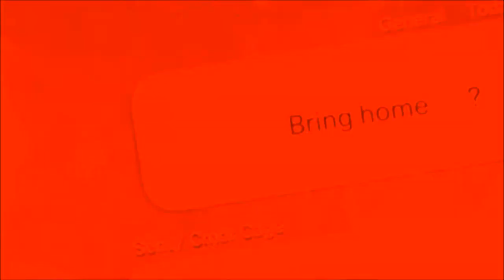Mortal Kombat 11 (Cassie Quinn & The Joker) (GMV) (Online Matches)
Back with some more of my crazy and intense online matches in on Mortal Kombat 11! Playing as The Beautifully Dangerous Cassie Quinn & The Clown Prince Of Crime The Joker!! Also mixed in is some of my very own songs!! So "GET OVER HERE" and watch some body parts fly & enjoy some music!

One of my best edited so far! lol

*ignore tags 😂

u/thehomierjay